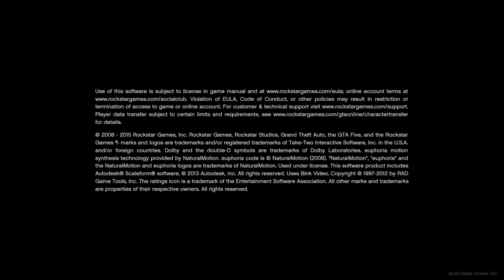Grand Theft Auto V Nice Car